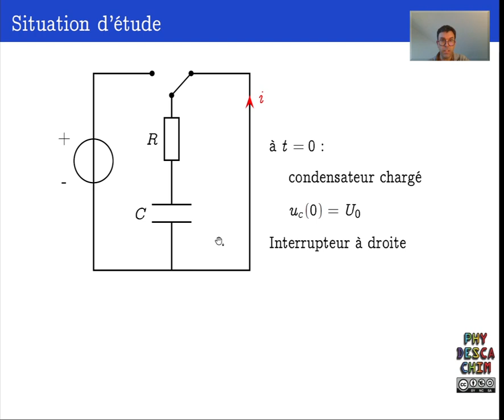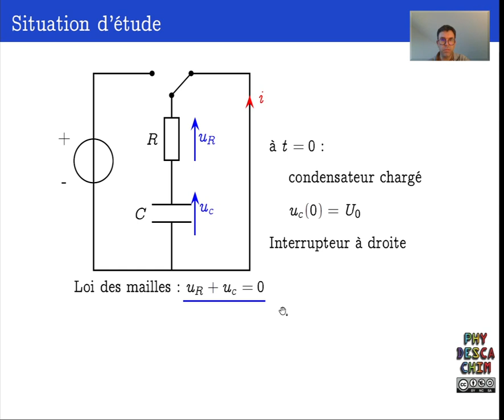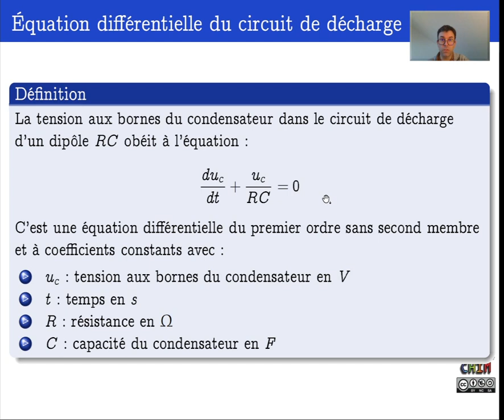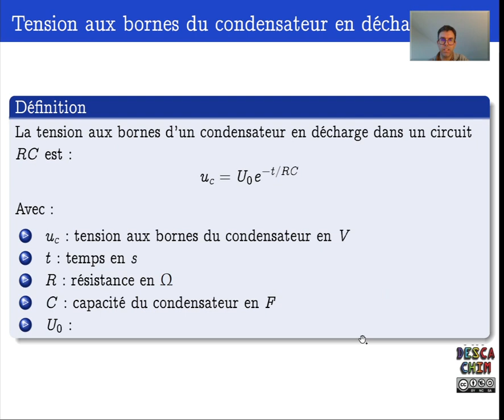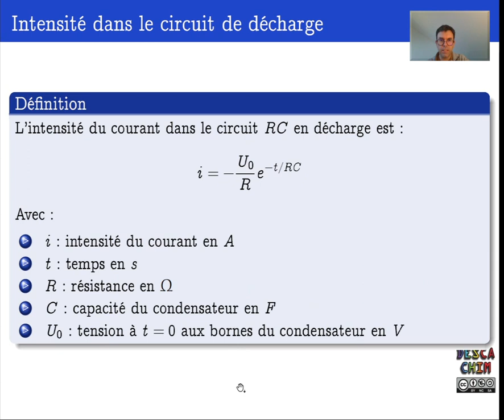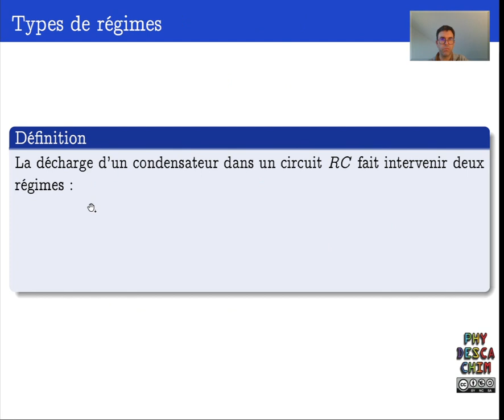Terminale - Le condensateur - Décharge d'un condensateur